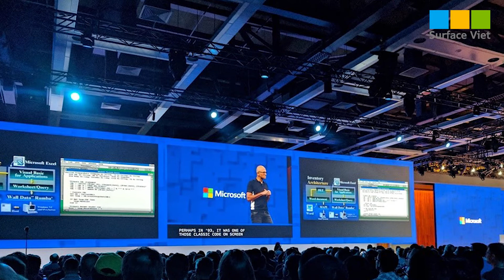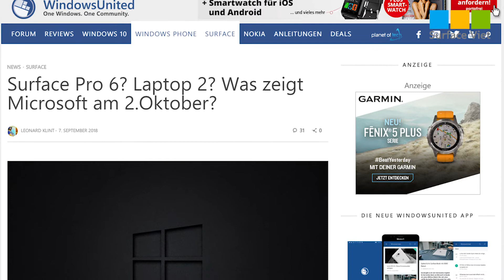Surface News - Microsoft sắp ra mắt Surface Pro và Surface Laptop màu đen vào tháng 10 ?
Video: Surface News - Microsoft sắp ra mắt Surface Pro và Surface Laptop màu đen vào tháng 10 ?

★ Mở cửa: Từ thứ 2 đến Chủ Nhật 8h30 – 21h30
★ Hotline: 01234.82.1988